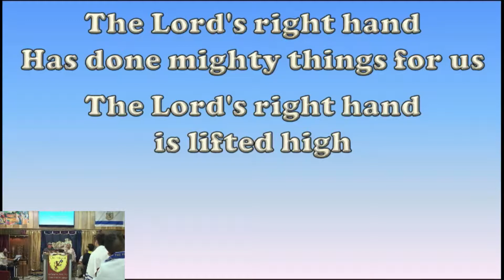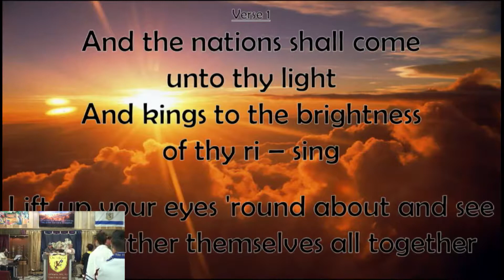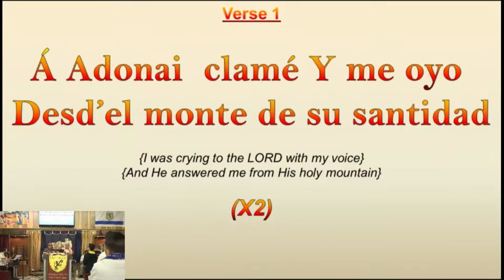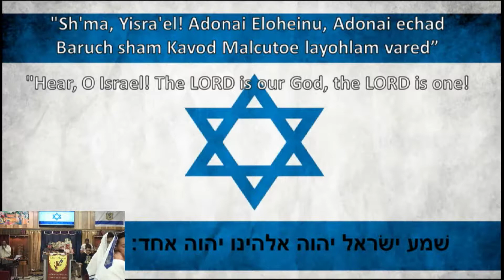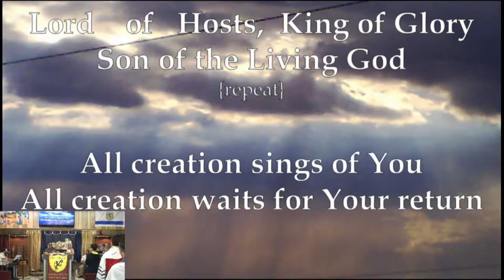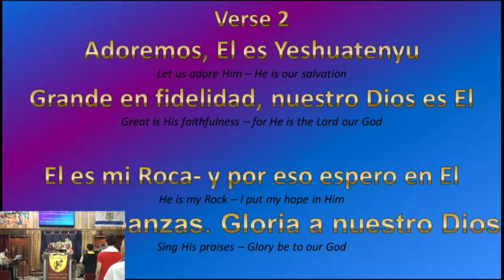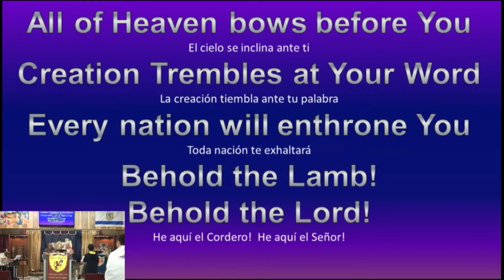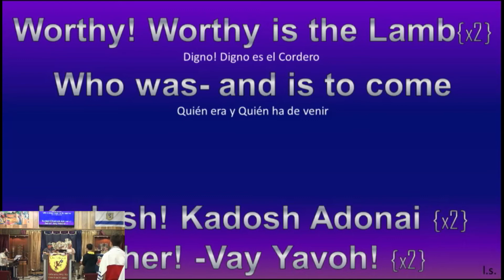040515 Echad Messianic Praise and Worship Bikkurim 1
ECHAD Messianic Praise and Worship
Experience the prophetic promises of God fulfilled as you take a musical journey through the rich heritage of our faith. We invite you to enter into worship like you never have before as we worship our KING, who is the Holy One of Israel. May the Lord richly bless you out of Zion through the music of Echad in the name of Yeshua the Messiah!

SPANISH
Alabanza y Adoración Mesiánica Echad
Experimente las promesas proféticas de Dios cumplidas mientras disfruta de un viaje musical a través de la rica herencia de nuestra fe. Le invitamos a entrar en adoración como nunca antes, mientras adoramos Adonai, que es el Santo de Israel. Que el Señor lo bendiga ricamente desde Sión a través de la música de Echad en el nombre de Yeshua el Mesías!